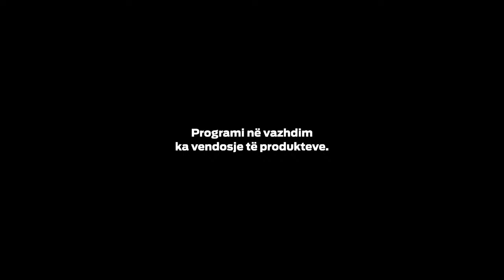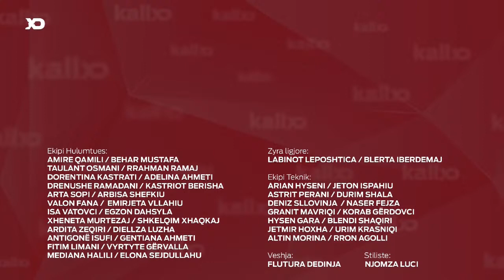Emisioni KallxoPernime - Ditët e energjisë së gjelbër - 30.06.2021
Jeta Xharra – drejtoreshё e “BIRN Kosova”,
Pippa Gallop – këshilltare e Energjisë në Ballkanin Perëndimor nga “CEE Bankwatch”,
Jeta Statovci – deputete në Kuvendin e Kosovës dhe zëvëndëskryetare e parë e Komisionit për Ekonomi, Industri, Ndërmarrësi dhe Tregti,
Ymer Fejzullahu – udhëheqës i Departamentit për Tarifa dhe Çmime në Zyrën e Rregullatorit për Energji, Besiana Berisha – zyrtare e lartë nga Departamenti i Energjisë, Divizioni për Burime të Ripërtëritshme të Energjisë, Efiçiencës dhe Bashkëprodhimit,
Dajana Berisha – bashkëthemeluese e ‘Konzorciumit për Zhvillim të Qëndrueshëm në Kosovë’ (KOSID) dhe
Trim Tërnava – CEO në ‘Jaha Solar Panel’ dhe konsulent i energjisë së ripërtëritshme.

Sonte në KallxoPernime ndiqni konferencën e parë që po mbahet në kuadër të Javës së Energjisë së Gjelbër 2021.
Sa po përkrahen prodhuesit e energjisë së gjelbër në Kosovë?
Sa janë burokratike procedurat për aplikim për vendosjen e paneleve solare nga përdoruesit individualë?
Cilat janë kapacitetet e Kosovës për energji të gjelbër?
A i ka arritur Kosova caqet e energjisë së ripërtëritshme për 2020?
Çka thotë raporti për politikat e energjisë së gjelbër në Kosovë?